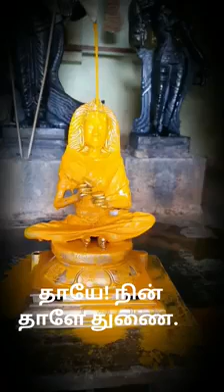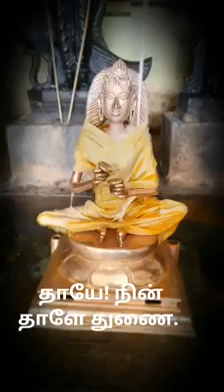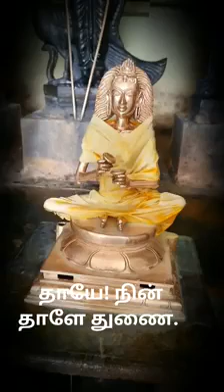தாயே!!! நின் தாளே துணை!!!